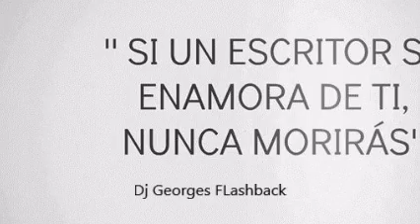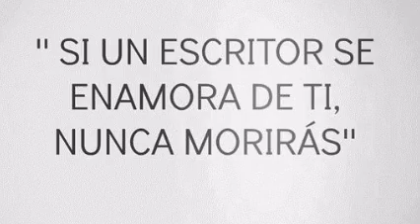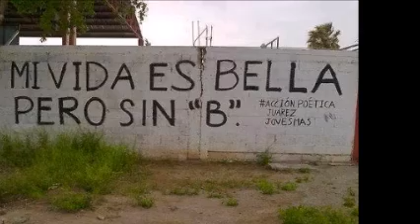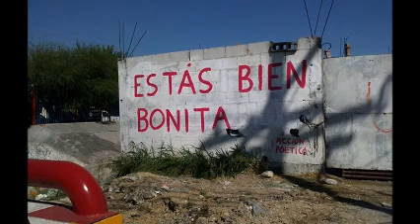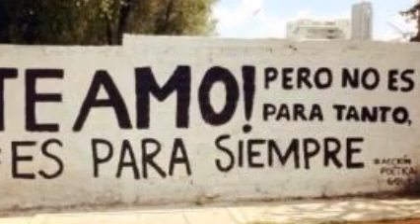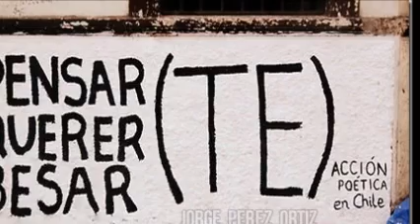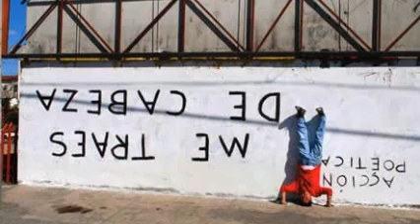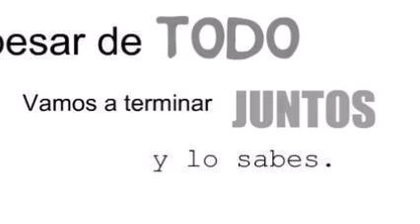SENTIDOS OPUESTOS-FLANS-TIMBIRICHE & ELECTRO MiX & REMIXES Dj GEORGES FLASHBACK & 100 % MEXICANO